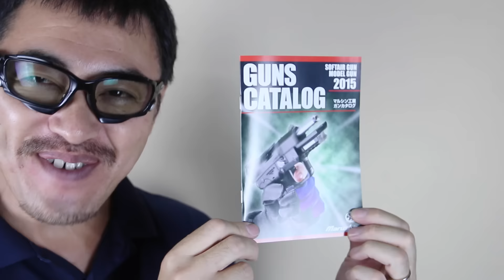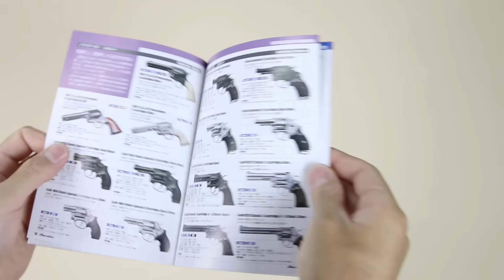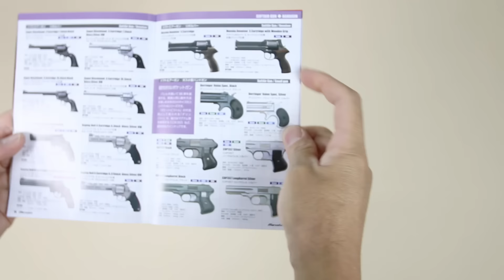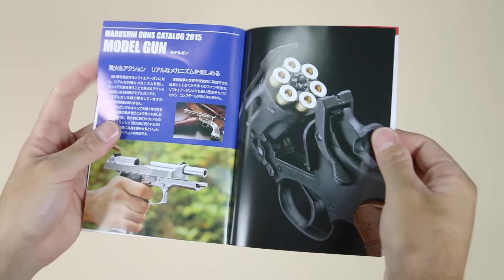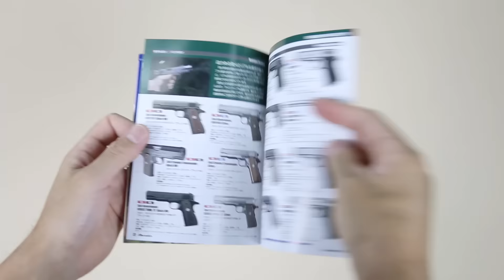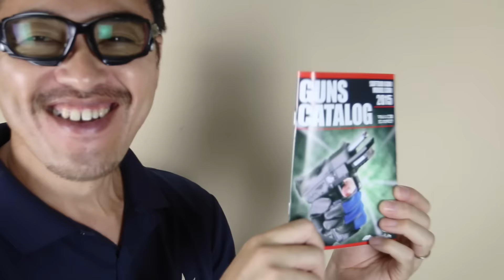マルシンのカタログ 2015年5月バージョン・マック堺のサブチャンネル動画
製品についていたマルシンさんのカタログです。